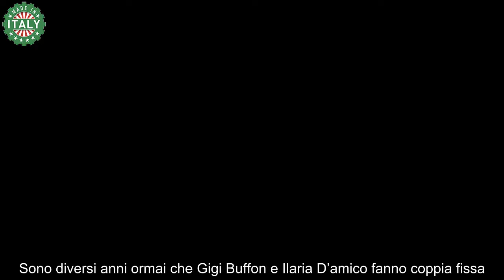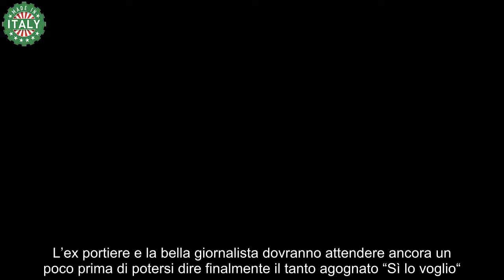Buffon E Ilaria D’amico, L’annuncio A Sorpresa È Un Fulmine A Ciel Sereno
Gigi Buffon e Ilaria, D’Amico l’annuncio a sorpresa arriva come un fulmine a ciel sereno: ecco cosa è accaduto tra i due.

Una delle coppie più seguite nel mondo dello spettacolo, Buffon e Ilaria D’Amico, spiazza tutti con un annuncio che sorprende. I due hanno deciso di farlo proprio ora: ecco cosa è emerso dopo tantissimi anni in cui sono stati tra i più invidiati dello star system.